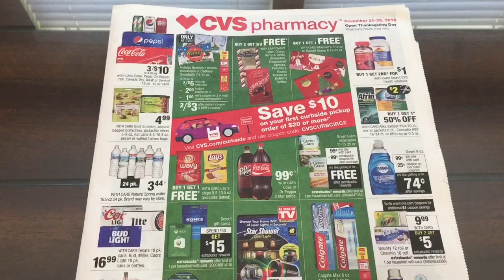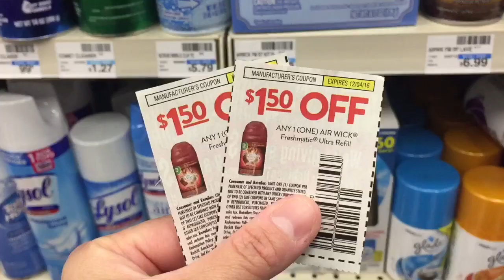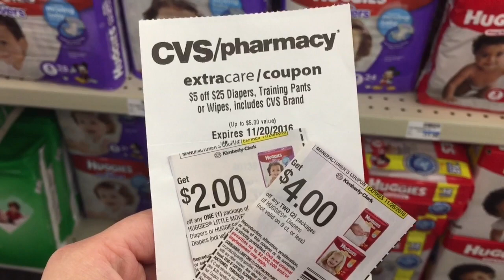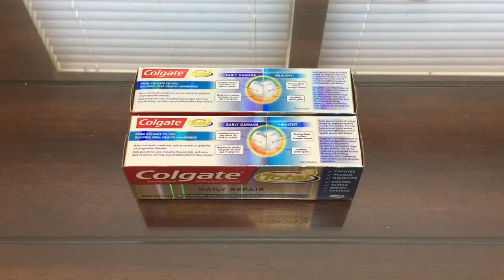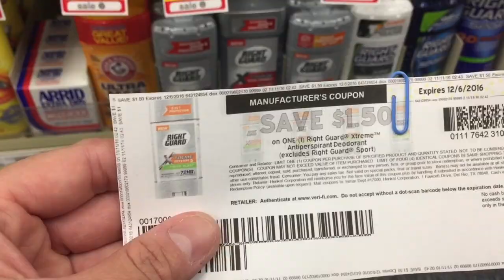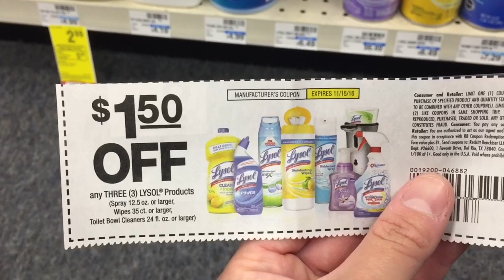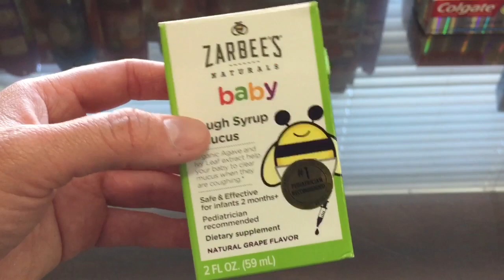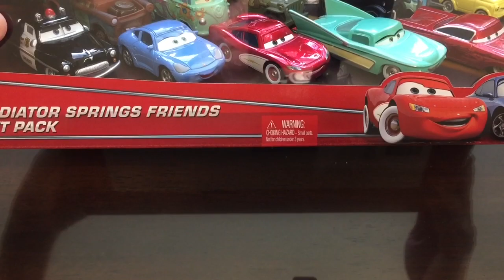Gratis! Colgate Toothpaste [Termina: 11/19/16]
CODIGO: YVUDXGS

CODIGO: hE2qQfo4Q